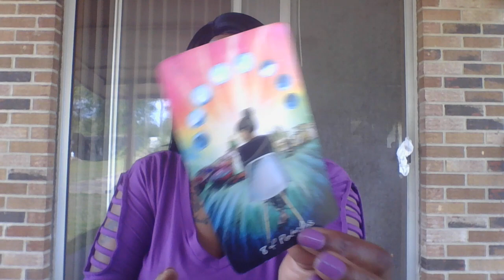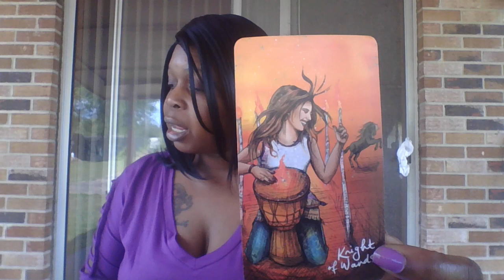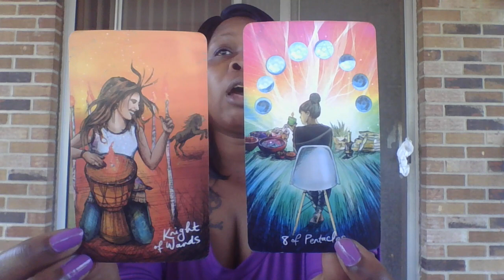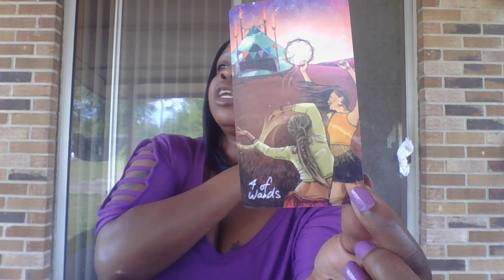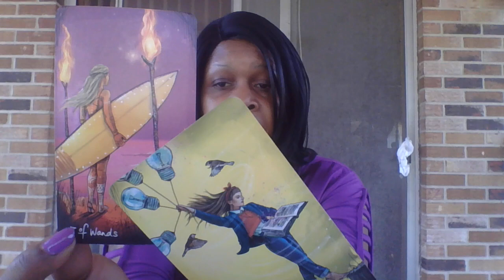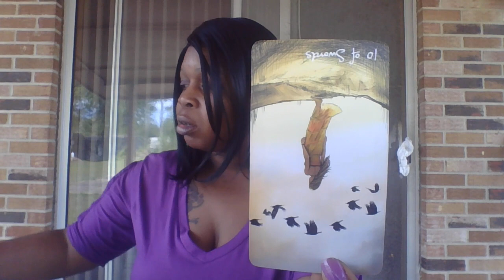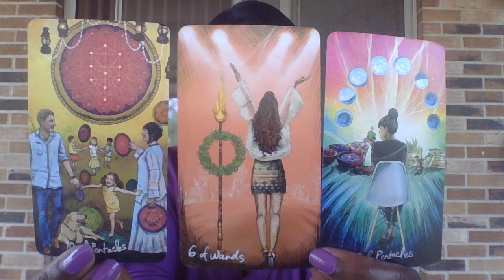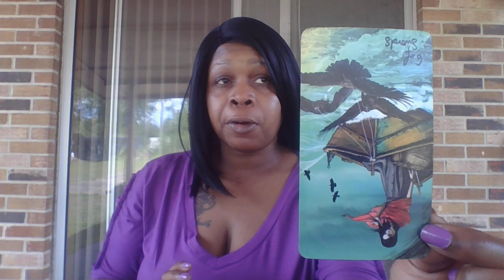AQUARIUS THEY WERE IN & OUT OF UR LIFE BC OF A 3RD PARTY NOW THEY FEAR U DONT WANT THEM ANYMORE